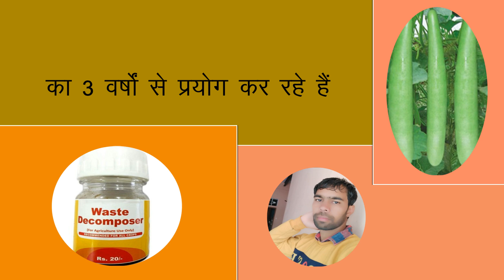Waste decomposer use | Farmer's Method and Cultivation | वेस्टडीकम्पोज़र | तरीका और उसकी खेती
किसान भाई खेती में रसायन के प्रयोग से लगातार समस्याएं आ रहा है ऐसे में हरियाणा के एक किसान महेश जी तीन वर्षों से वेस्ट डीकम्पोज़र आधारित खेती कर रहे है इनका क्या तरीका है और इनकी लौकी की खेती का क्या रिजल्ट है
महेश जी से जानकारी हेतु मोबाईल नंबर है 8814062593

kisanytnews-
अगर आप भी खेती में कुछ नया कर रहे है चाहे वेस्ट डीकम्पोज़र आधारित खेती हो जैविक हो या नयी तकनीक हो या खेती का नया तरीका आप वीडियो बनाकर या ऑडियो रिकार्डिंग करके चैंनल के व्हाट्सप नंबर 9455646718 पर भेज सकते है हम इसे चैनल में शामिल करेंगे